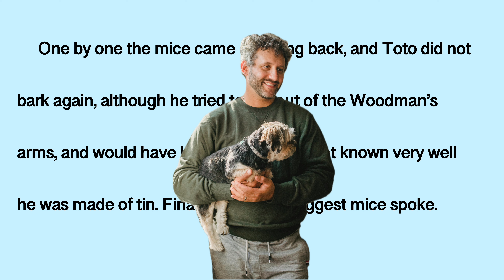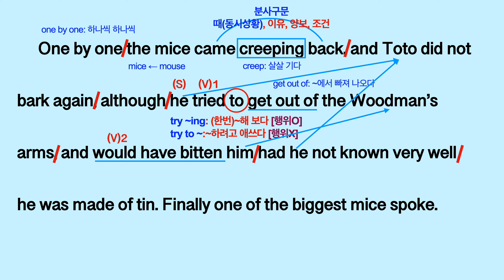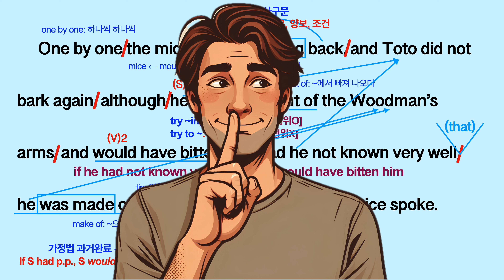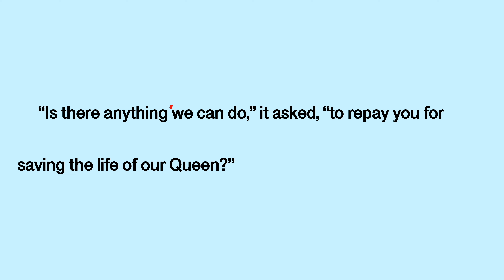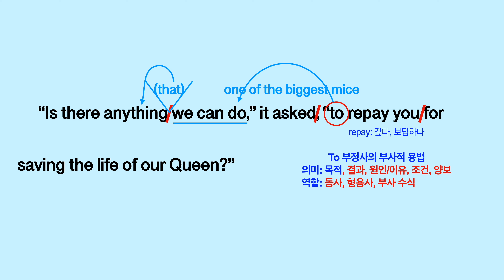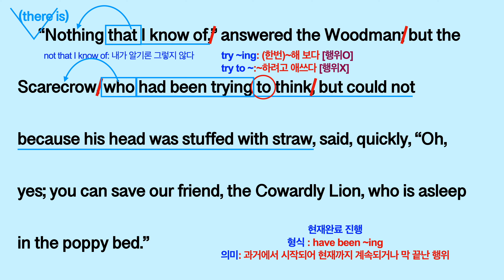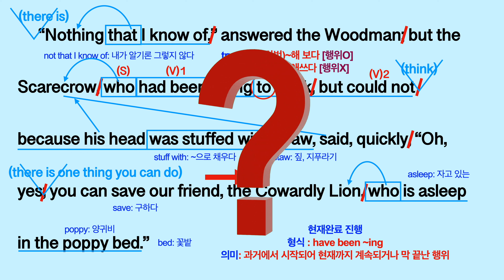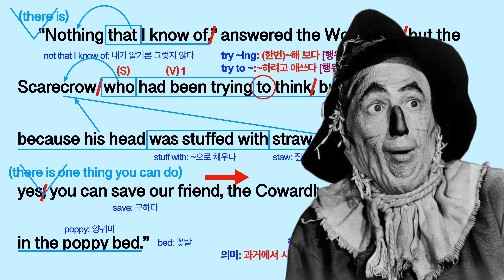[영어소설 영문독해] 오즈의 마법사 Chapter 9-4